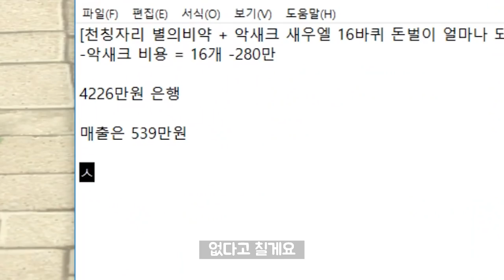1시간만에 500만골드? 그 실상은?! '마비노기 천칭비약 새위엘 후기' By로젠젠